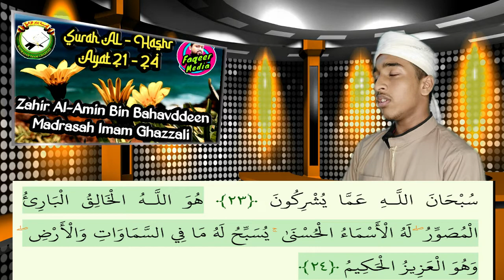Surah Al-Hashr Ayat 21-24 | Zahir Al-Amin Bin Bahavddeen | Madrasah Imam Ghazzali, Selayang